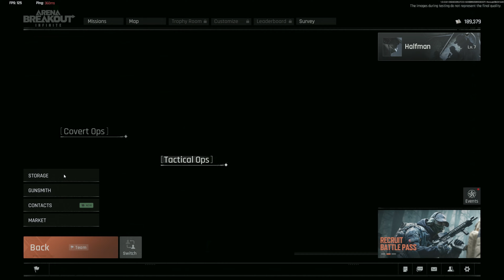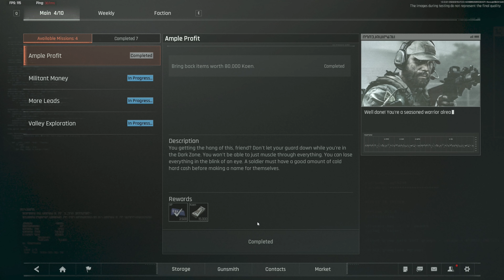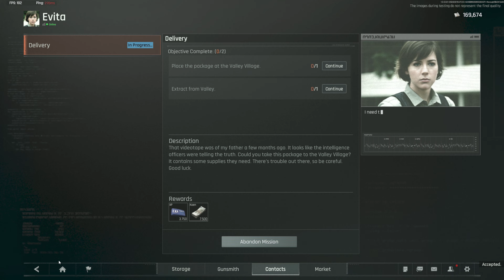Teamwork does indeed WORK! | Arena Breakout Infinite | Closed Beta | #2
Welcome ladies and gentlemen to my playthrough of Arena Breakout Infinite! Join me as we check out all that Arena Breakout Infinite beta has to offer, including gameplay, menus, features and more!

// Socials \\
- Twitter - Follow me for updates, behind-the-scenes content, and more!